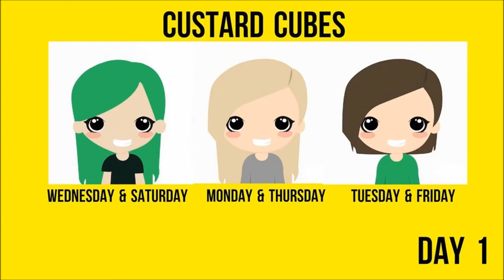WELCOME TO CUSTARD CUBES | Day 1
Welcome to Custard Cubes! We are all First Year Level 3 Media students so this will greatly help in us learning how to get things done fast! We are all really interested in YouTube and are really excited to start this channel. We are very aware that when we see this video in a few years time we will look at it and cringe in disapproval, wondering what the hell we were doing but at the same time it will interesting to track improvements. See you tomorrow! x